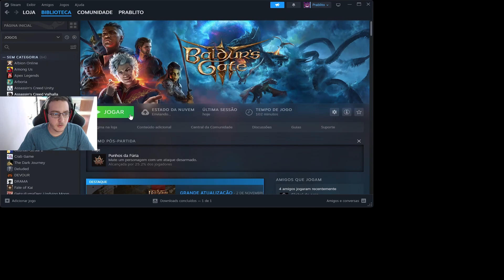BALDURS GATE 3 - INICIO DE GAMEPLAY EM PORTUGUES PT-BR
se quiser ver algum jogo diferente deixe na descrição ai tambem !!!
Utilize meu codigo epic e me apoie: Pablitoftx